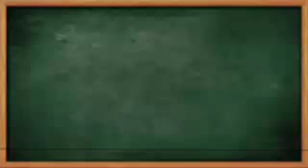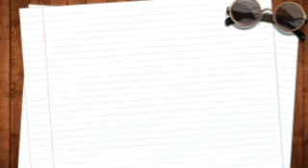one montage vD edit 2015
Voila enfin le montage
MIX. ( trot, figures, trampoline ,gym)